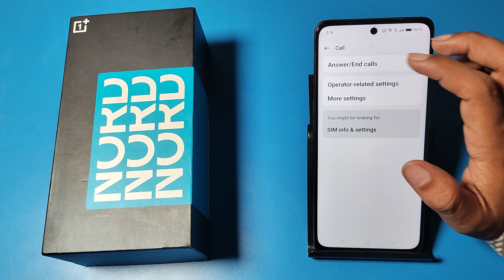How to make call forwarding in OnePlus Nord CE 3 lite 5G || OnePlus me call forwarding kaise karen